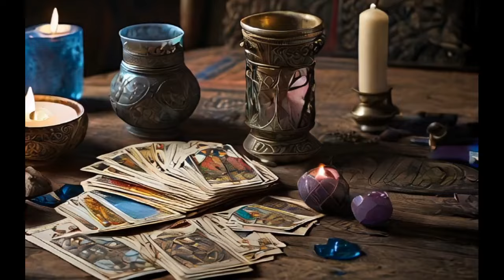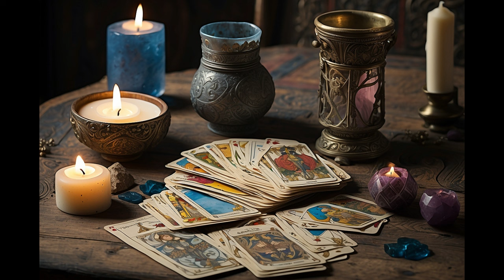𝐂𝐀𝐍𝐂𝐄𝐑 ♋️ EL RUMBO DE TU VIDA CAMBIA 🌟EL CIELO TE DEMUESTRA QUE LOS MILAGROS EXISTEN🌿 CÁNCER 𝐓𝐀𝐑𝐎𝐓